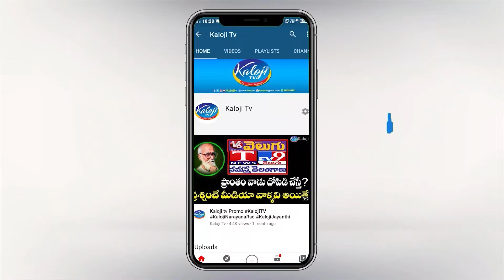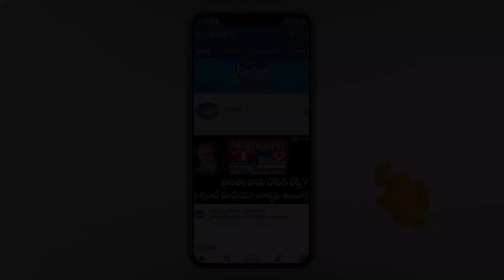మోటారు బావి మీటర్ల గురుంచి తేల్చి చెప్పిన కిషన్ రెడ్డి | kaloji TV